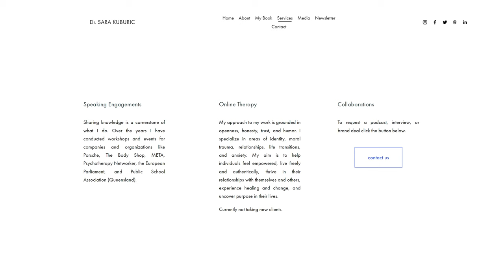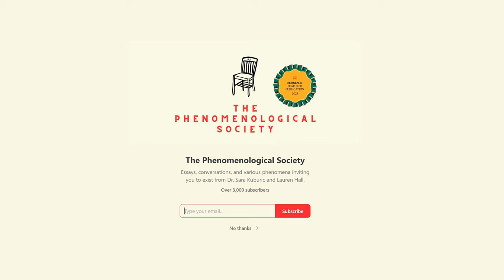The Path to Lasting Fulfillment: Taking Charge with Dr. Sara Kuburic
Have you ever pondered the connection between freedom and responsibility? In this episode, we dive deep into existentialism, exploring how embracing responsibility and authenticity can radically transform our lives. Discover why confronting tough questions about our existence isn't just philosophical but a powerful tool for personal empowerment.

Dr. Sara Kuburic is an existential psychotherapist, consultant, former columnist for USA Today, and author of It’s On Me. She is dedicated to guiding people toward change and supporting them in living authentic, free, and meaningful lives. Her passion for psychology is rooted in her personal experiences of living through wars, navigating complex relationships, and constantly exploring the essence of what it means to be human.

TIMESTAMPS
1:28 Existential Psychoterapy
2:27 Sara’s Story
8:41 The Role of Responsibility
18:39 Sara’s Book: Key Takeaways
21:41 Identity and Purpose
31:08 Sara’s Personal Journey
40:07 Navigating Suffering
50:40 Embracing Uncertainty
52:41 Final Message